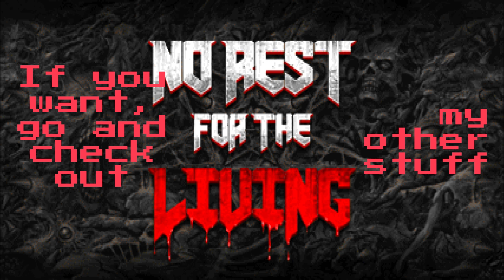Doom: No Rest For The Living Part 3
Oh, there ain't no rest for the living
Bullets don't grow on trees
I got people to save
I got demons to kill
There ain't nothing in this world for free
I know I can't slow down
I can't hold back
Though you know
I never would
Oh, no there ain't no rest for the living
Until I close my eyes for good

Chapters:
0:00 NRFTL Intro
0:46 NRFTL Map 9 March of the Demons
11:59 NRFTL Map 5 Vivisection
49:15 Outro